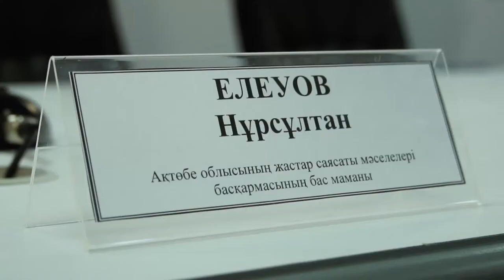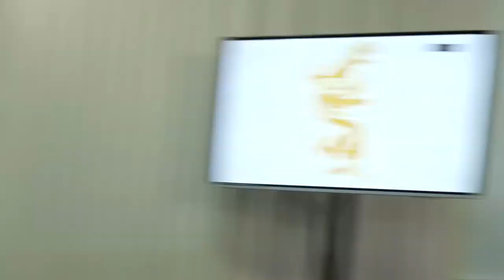MEDIA PRO/ПРЕСС КОНФЕРЕНЦИЯ В АКТОБЕ ФИЛЬМ "ЖАСА"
22 МАРТА НА НАШЕМ YOU TUBE КАНАЛЕ СОСТОИТСЯ ПРЕМЬЕРА ФИЛЬМА "ЖАСА"
Не пропустите это грандиозное событие!
Это первый молодежный фильм снятый в городе Актобе!